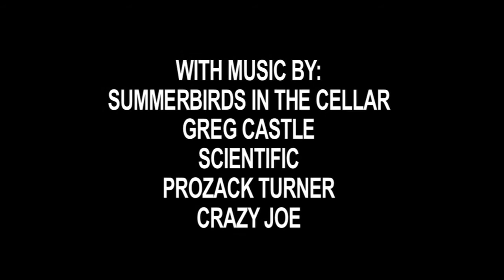Woke (Official Trailer)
Director: Behn Fannin
Starring: Chris Gaede and Caroline Macey
Writers: Behn Fannin and Chris Gaede